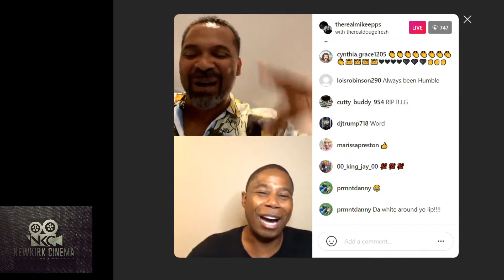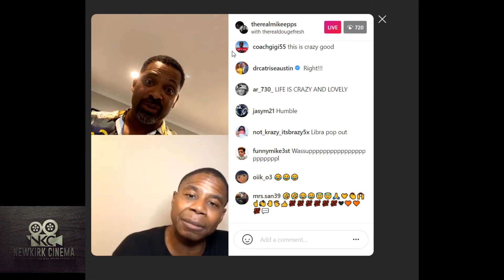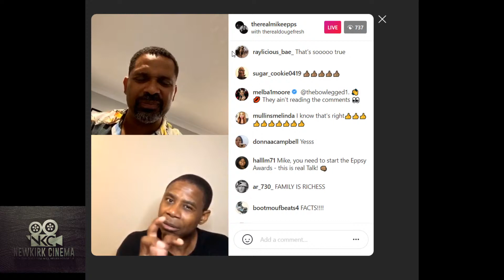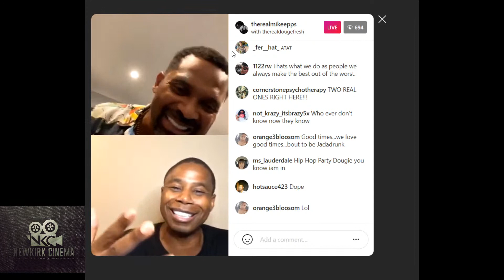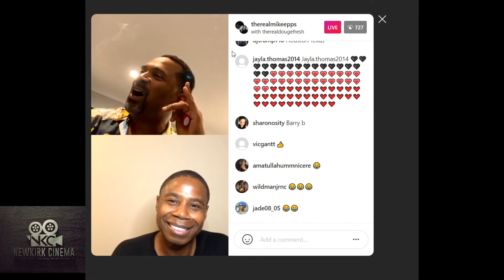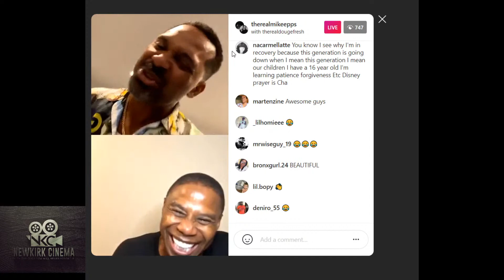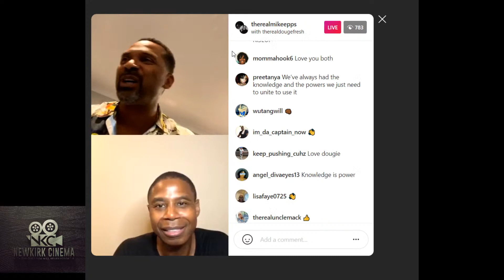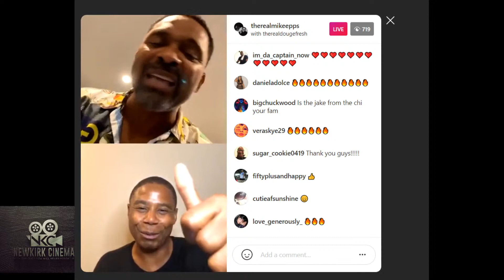Legends DOUG E FRESH & Mike Epps Live on Behind Backstage talks about upcoming hip hop show Live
Powered BY Newkirk Cinema